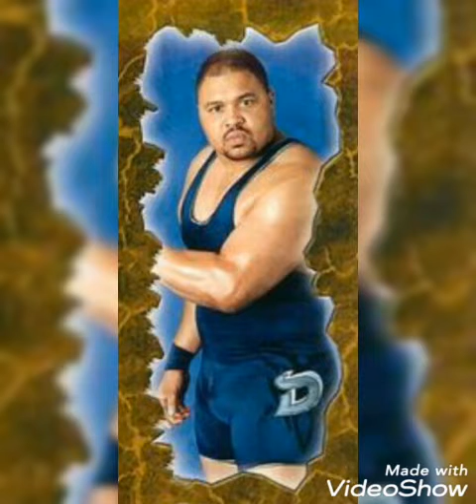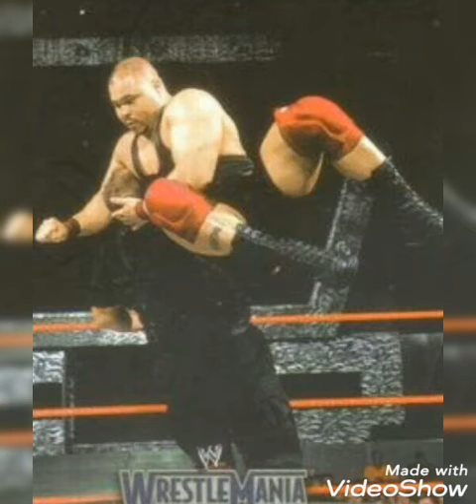La canción de luchador D'Lo Brown y 2